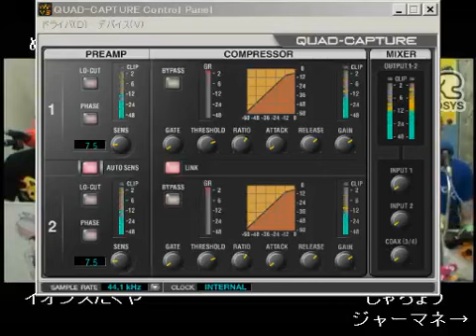NLP ぬるぽ放送局 第418～419回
出演者：たくや、しゃちょう、南乃こと、ジャーマネ

今月のぬるぽパワープレイ：
みんなのとまチョップ
作詞：七条レタス　作曲：D.watt　うた：高井さん

NLP ぬるぽ放送局 第418回 毎秒１億クッキー焼き上げる南乃こと先輩
NLP ぬるぽ放送局 第419回 クラブでチャゲアスをかけるDJ MOCの飼育員ジャーマネ登場